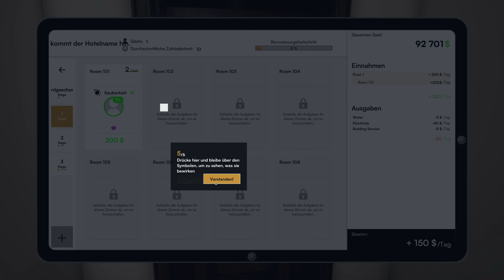DER ERSTE GAST und KUNDE 🛠️ HOTEL RENOVATOR Simulator [s1e3]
SO macht man GUTE Simulatoren! Wir renovieren unser eigenes Hotel ► GÜNSTIG Kaufen, 19% SPAREN mit CODE "HOTELGADAROL" -Werbelink* ➕ PLUS ► ABO ◄ ► MEHR? ▼▼▼ Beschreibung lesen!

DEIN Multigaming SERVER schnell und preiswert von unserem PARTNER NITRADO

Über HotelRenovator - Dem Hotel Renovierung Simulator

Der erste Eindruck hat mich begeistert: Endlich eine Simulation rund um das Thema "Renovierung", der auch die entprechende Tiefe, Details, Items, stimmige Designs und sogar humorige Story Elements mitbringt. Das Gameplay setzt sich von bisherigen Titel auf dem Markt positiv ab, und überzeugt mit durchdachter Steuerung, vielen QoL Features sowie der Möglichkeit seinem Geschmack und seinen Ideen vollen Lauf zu lassen. Die Auswahl aus Möbeln, Tapeten, Einrichtung, Bildern, Design Elementen, Decals, Lampen und vielen Dingen mehr ist erschlagend, und kann oft noch durch individuelle Farbgebung zusätzlich angepasst werden - von der Holzfarbe und Lackierung bis hin zur überpinselten Holztäfelung an der Wand. Zahlreiche Spezialgegenstände lassen bereits erahnen, dass uns im Laufe der Geschichte viele weitere Überraschungen ereilen werden. DAS macht wirklich richtig Lust auf mehr, in unserem Original PlayTest bei Gadarol schauen wir uns das gerne an! Dir wie immer beste Unterhaltung und viel Spaß beim Schauen!

GADAROL™ und das G►GS® Logo sind eingetragene Markenzeichen der Gadarol Online Media. Viel Spaß mit der heutigen Folge:  DER ERSTE GAST und KUNDE 🛠️ HOTEL RENOVATOR Simulator [s1e3]